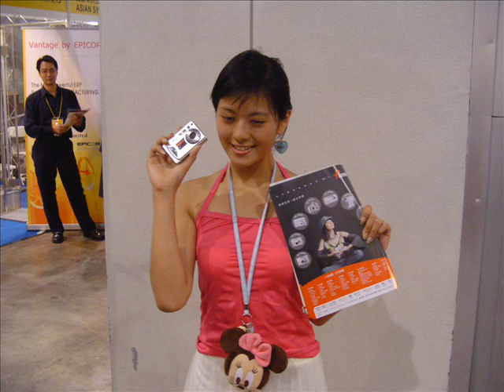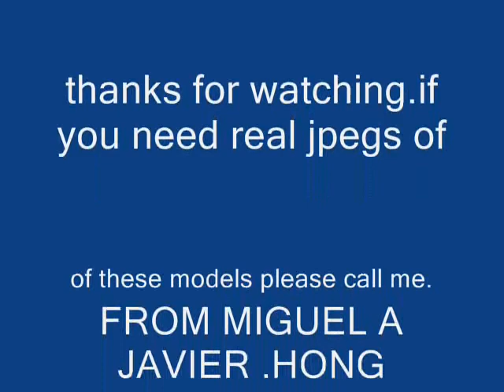exhibition models of the past hong kong